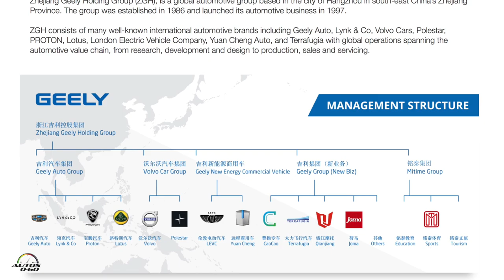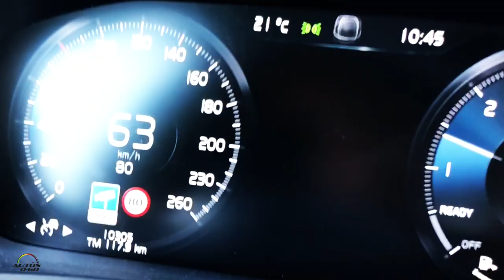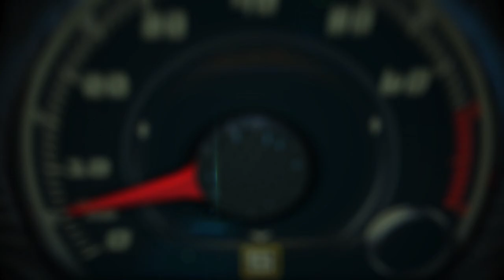De paseo por Suecia y Noruega manejando un Volvo V60 D4 2019